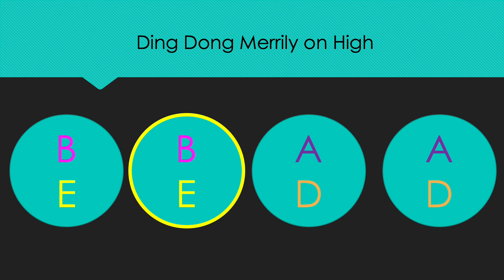Ding Dong Merrily on High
with count in